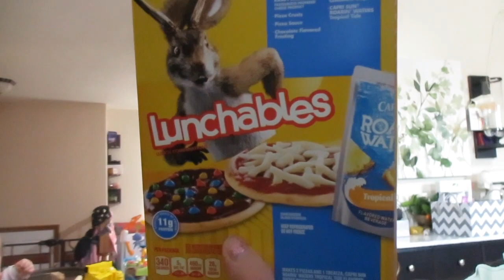Something Is Wrong With Her Teeth... 3.24.20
KEverleigh just got her first tooth at 9 months old! However, the first tooth is not what we expected. This isn't right. We aren't sure what is happening or why.

Stay at home mom vlog. This is my life as a work from home mom with 3 kids 3 and under!

Boobie Bars
Lactation Protein